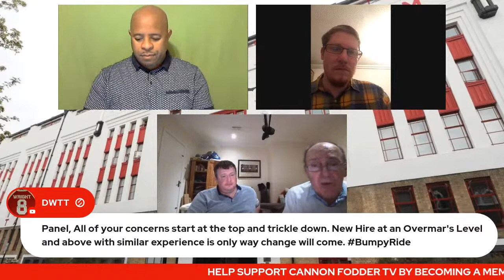Marc Overmars Going to Newcastle Utd? | THE CANNON PROJECT